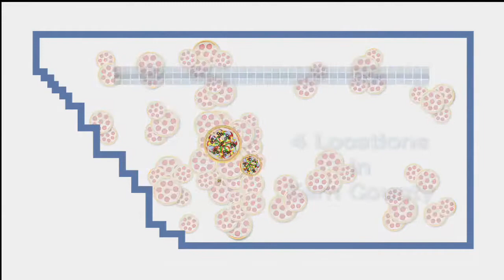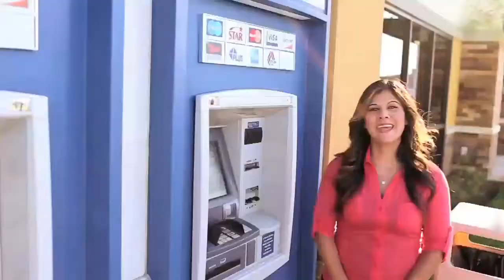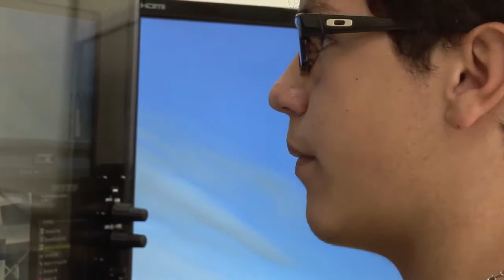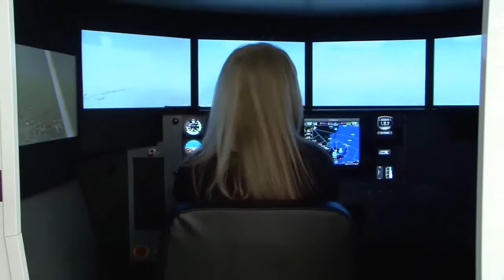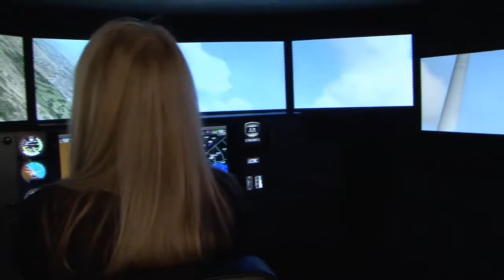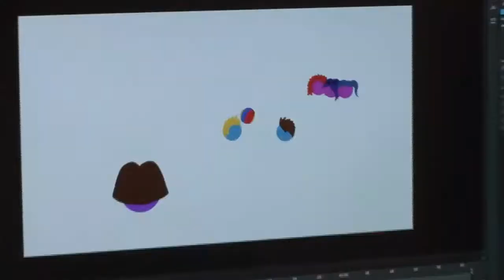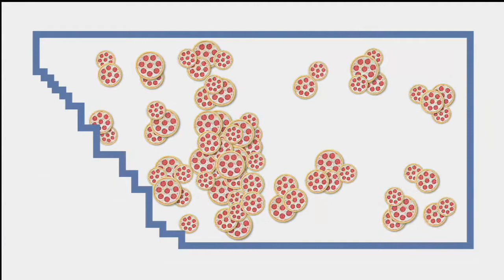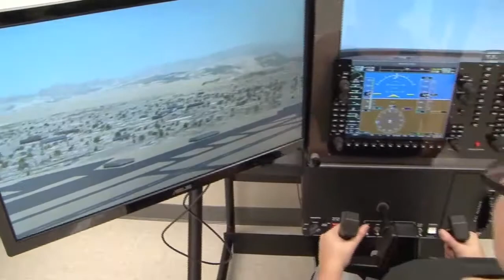Kennedy at Shafter Football 2018